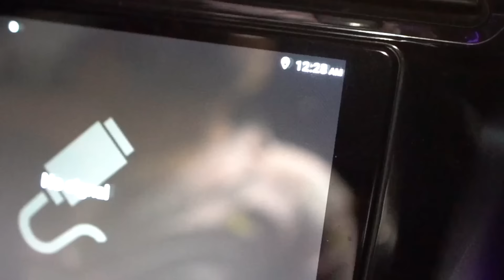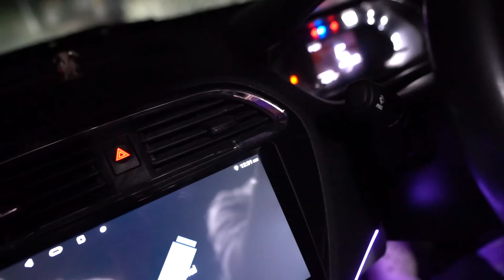Red Saree Vali Chudail Dikh Gyi😨 | Almost Died - GP BLOCK, MEERUT *MOST HAUNTED VLOG*